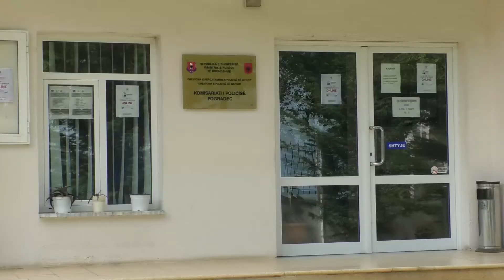Qarku Korçë/ Informacione DVP | Lajme Sot 7